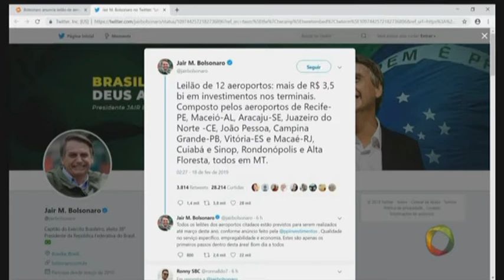Tambaú da Gente - Bolsonaro anuncia leilão de aeroportos de João Pessoa e Campina Grande